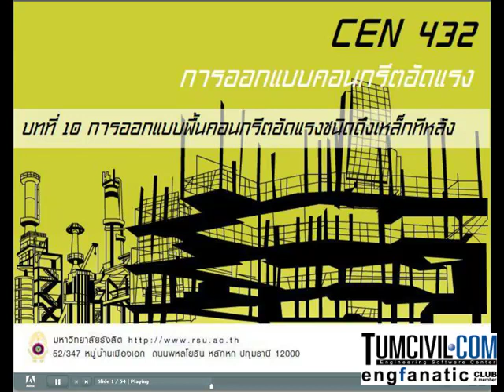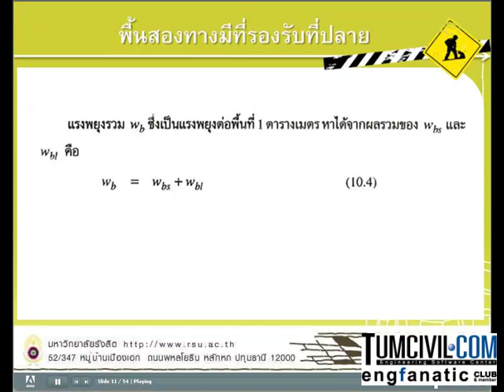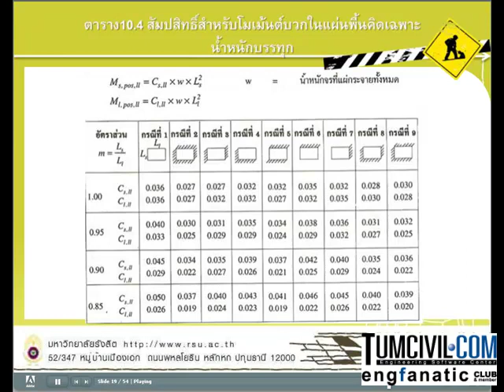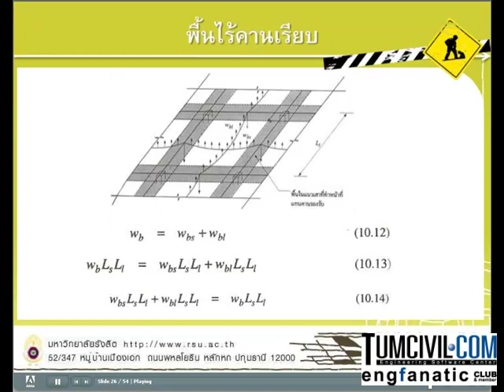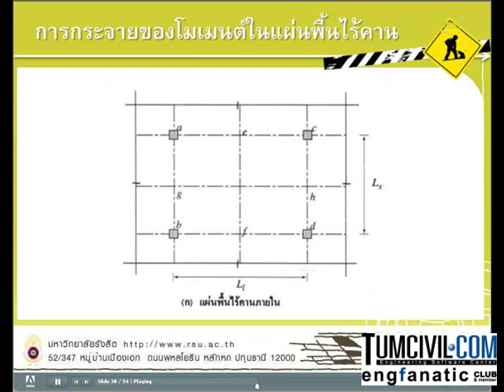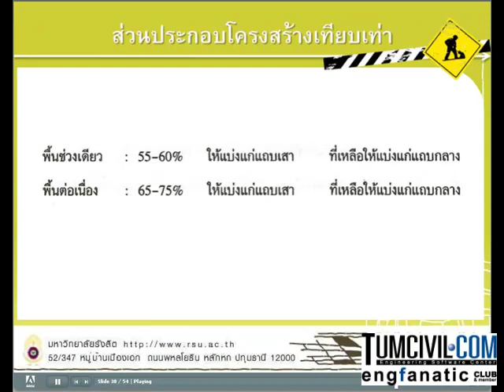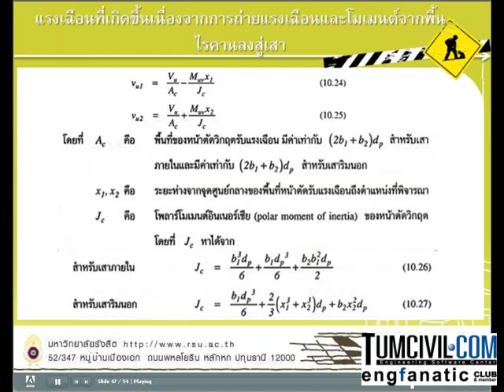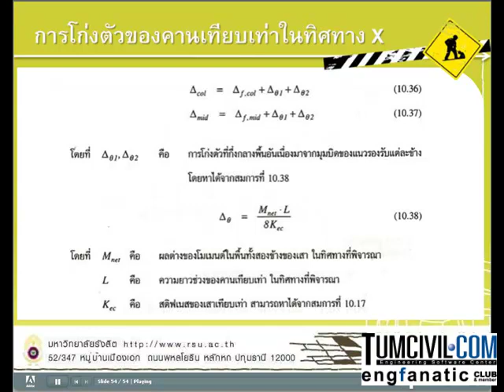ออกแบบพื้น คอร.ชนิดดึงเหล็กทีหลัง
บทเรียนคอนกรีตอัดแรง บทที่ 10 เรื่อง "การออกแบบคอนกรีตอัดแัรง ชนิดดึงเหล็กทีหลัง"
โดย ผศ.ดร.นเรฏร์ พันธราธร (นเรศ พันธราธร) on TumCivil.com